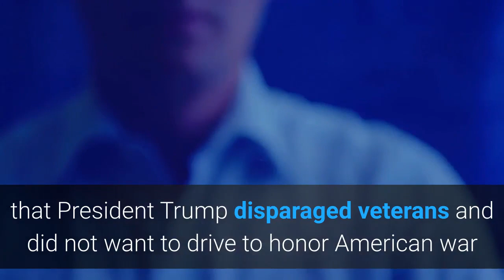Trump demands Fox reporter Jennifer Griffin be fired for confirming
Social media users couldn't stop praising FOX News reporter Jennifer Griffin after she confirmed the scathing statements made by Trump against American troopsPublished on :01:16 PST, Sep 5, 2020Donald Trump and Jennifer Griffin (Getty Images/ FOX News)When The Atlantic Magazine published its bombshell story about President Donald Trump referring to US soldiers killed in combat wars as 'losers' and 'suckers', it did not name the sources from who they received this information. They just simply mentioned that they received the information from ''senior administration sources''. As the story began spreading at an alarming pace, Trump started raging against everybody -- his former White House Chief of Staff John Kelly, the Atlantic magazine, and eventually went on to lash out against Fox News reporter Jennifer Griffin too. After The Atlantic broke the news, several media outlets like Fox News and Washington Post confirmed the report, while AP confirmed parts of the report. In a series of tweets, Fox News security correspondent, Jennifer Griffin, posted tweets confirming the Atlantic report. The security correspondent tweeted, ''Two former sr Trump admin officials confirm [email protected] reporting that President Trump disparaged veterans and did not want to drive to honor American war dead at Aisne-Marne Cemetery outside Paris.''If you have a news scoop or an interesting story for us, please reach out at